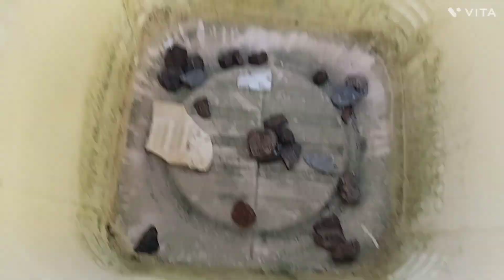hibiscus plant repoting गुड़हल के पौधे को कैसे रिपोट करे Shashi Garden#